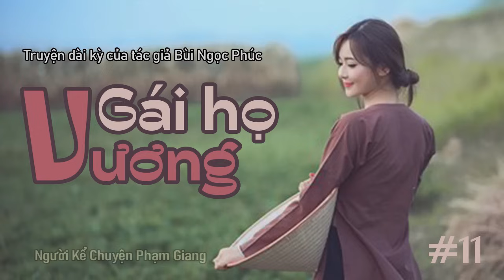[Truyện làng quê Việt Nam] Gái họ Vương - Phần 11 I truyện dài kỳ của Bùi Ngọc Phúc I NKC Phạm Giang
Các bạn đang đến với kênh Người Kể Chuyện. Mời các bạn nghe tiếp phần 11 [Truyện làng quê Việt Nam]  tác phẩm Gái họ Vương của tác giả Bùi Ngọc Phúc qua giọng đọc của Phạm Giang